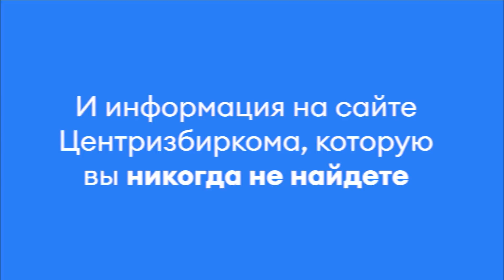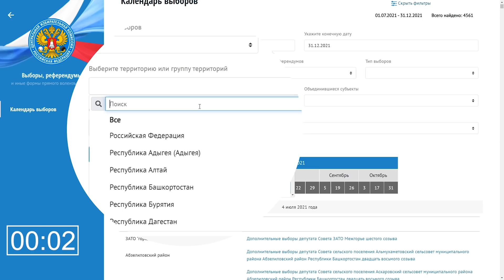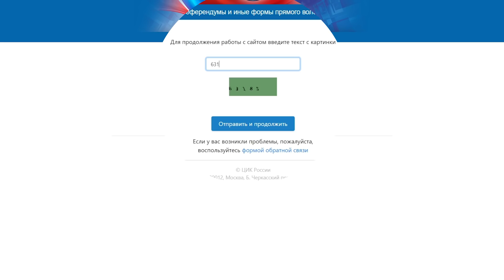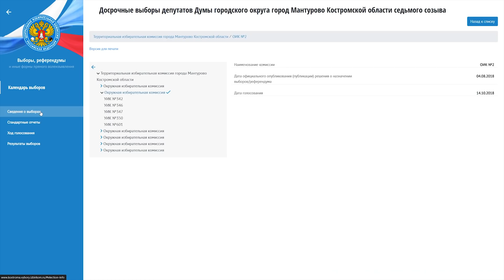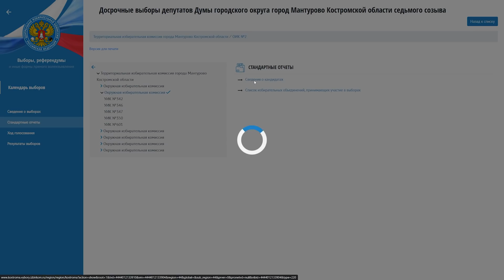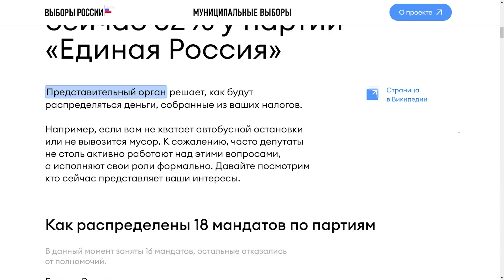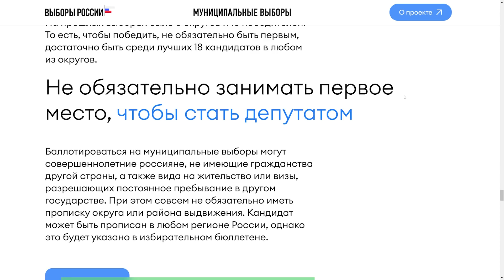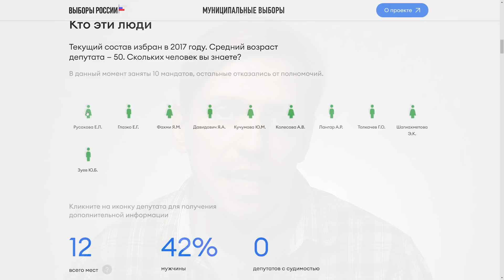Выборы России. Информация, которую не найти на сайте Центризбиркома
Тема муниципальных выборов не является популярной в России, может быть за исключением Москвы и Санкт-Петербурга, где имена некоторых муниципальных депутатов на слуху. Между тем, именно на местном уровне неравнодушные люди могут действительно менять Россию. И в отличие от Государственной думы, стать депутатом в своем районе на порядок проще.

Но люди не знают об этом, как и не знают имен и фамилий тех, кто сейчас отвечает за решение их проблем на местном уровне. На сайте ЦИК найти информацию об этом достаточно сложно.

Мы решили исправить эту ситуацию и дать возможность легкого поиска информации о депутатах и выборах на местном уровне.

Это видео расскажет о том, кому и как может быть полезен сервис «Выбор России».
Поделитесь этим видео. Расскажите о «Выборах России» друзьям!

*движение «Голос» внесено Минюстом в реестр иноагентов.